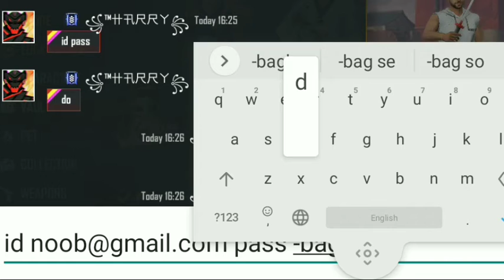TWO PRO PLAYERS TRY TO SCAM ME MUST WATCH 🤣😂